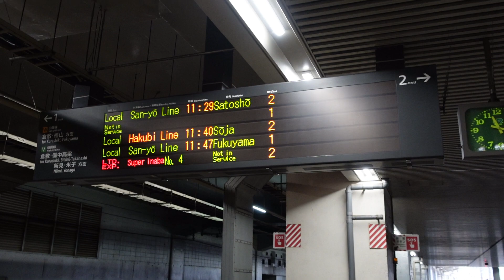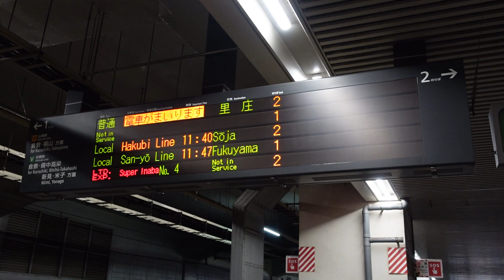【山陽線・福山地区（里庄～福山）大雨の影響で里庄行】普通里庄行接近放送（岡山駅２番のりば）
山陽線福山地区（里庄～福山）大雨の影響で、三原行が里庄行に変更となった接近放送です。
2021.9.3撮影